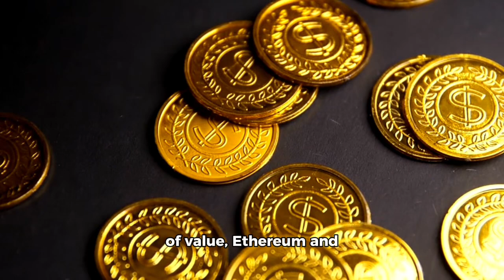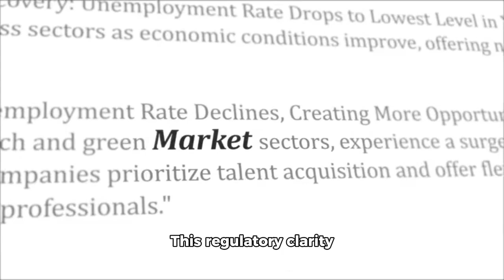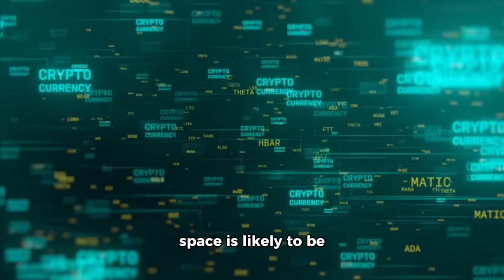By 2025, the cryptocurrency market is likely to see significant growth transformation as it matures